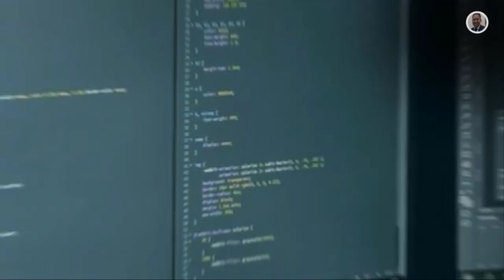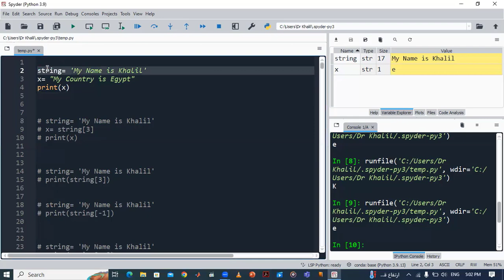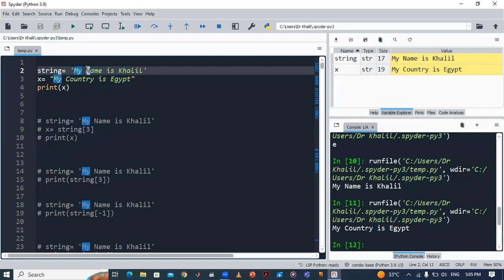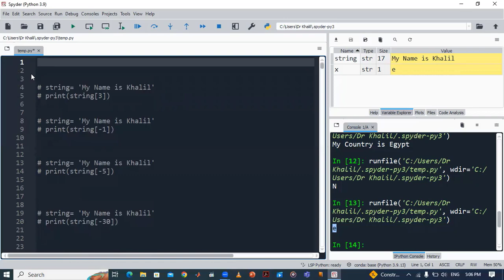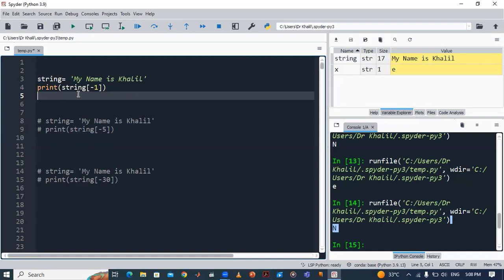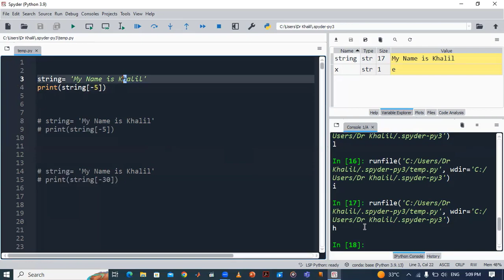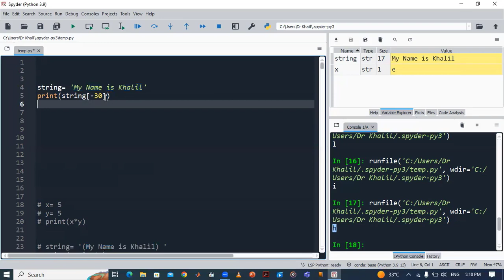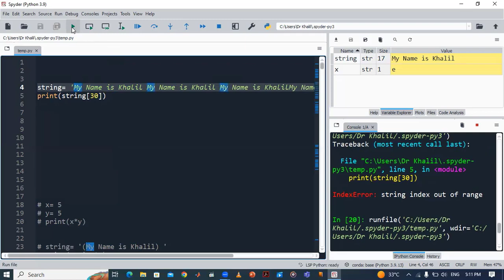12_النصوص فى لغة البايثون الجزء الاول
یتم تعریفھ بالطریقة العادیة مع السنجل او الدبل كوتیشن ●
a = "sweet home alabama"
استدعاء حرف معین (اضف رقما للرقم الموجود) ●
a[0] , a[3] , a[7]
حرف من النھایة ●
a[-1] , a[-3] , a[-7]
تكرار 3 مرات ●
a*3